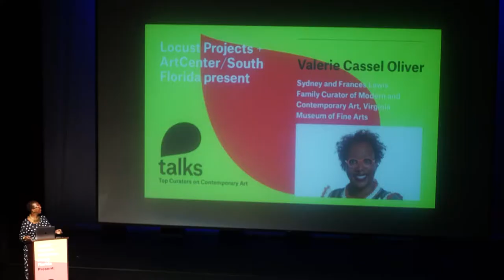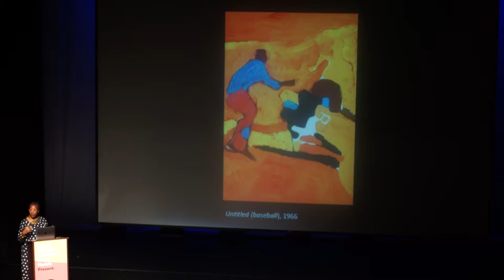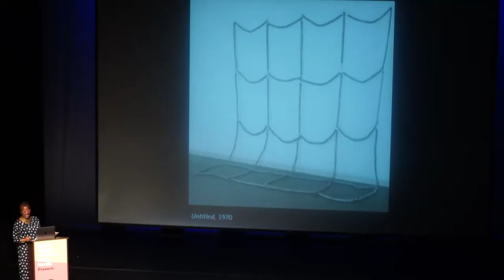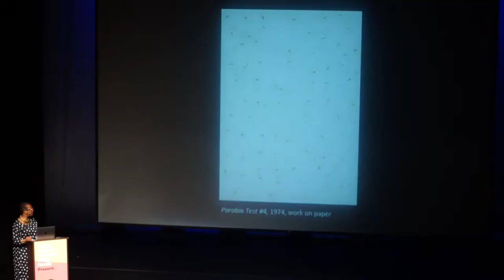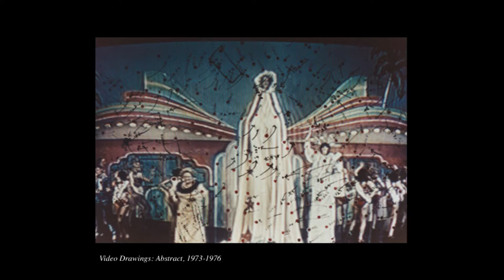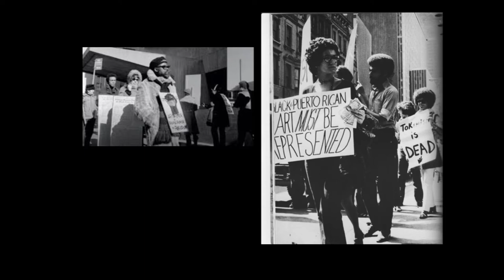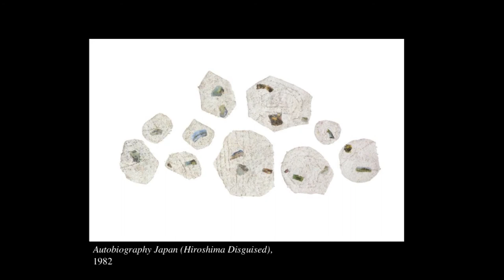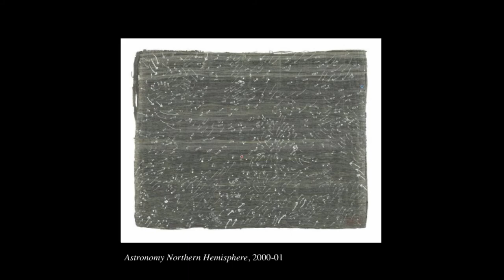Talks Miami: Valerie Cassel-Oliver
TalksMiami presentation by Valerie Cassel-Oliver, Sydney and Frances Lewis Family Curator of Modern and Contemporary Art, Virginia Museum of Fine Arts